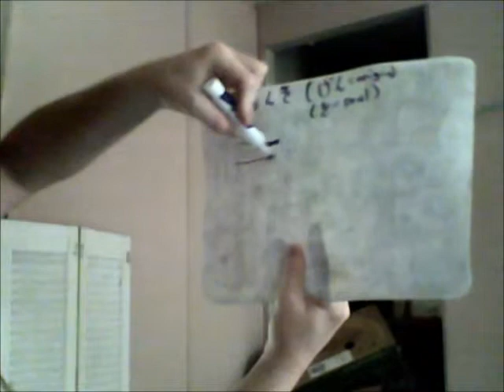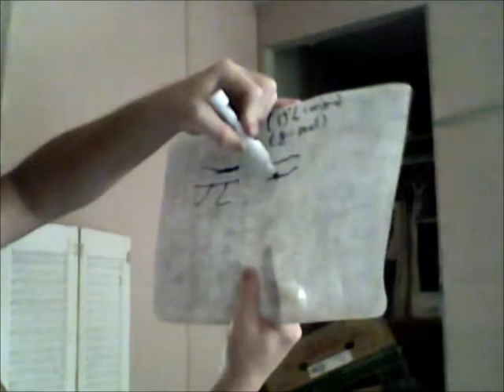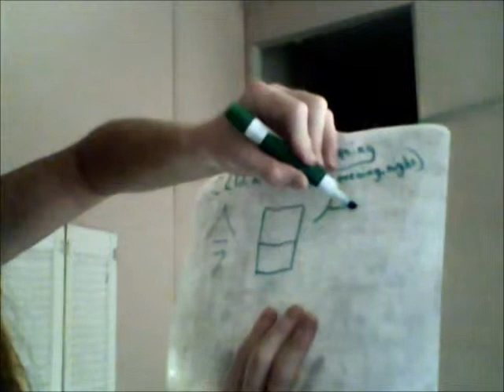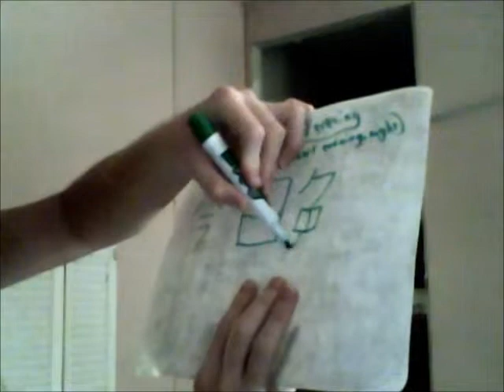nihongo no bouken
episode 23 greetings